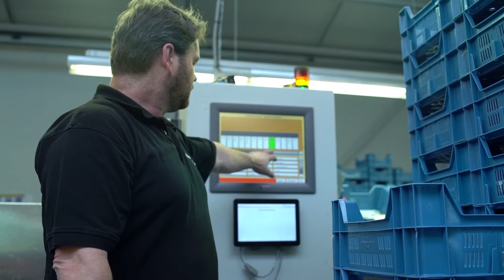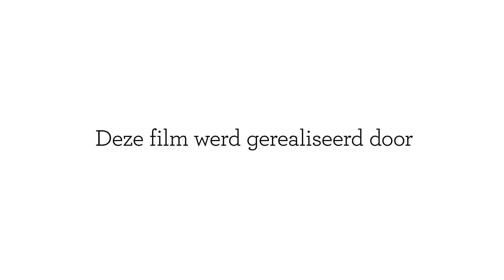OHM16 | Ron, Peter en Susan Martens - Martens Asperges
Ron, Peter en Susan Martens, Martens Asperges te Tienray - genomineerd voor de Ondernemersprijs Horst aan de Maas 2016. Geproduceerd door Pim Duijf en Sjors Hagens van Kempen Communicatie in opdracht van Stichting Ondernemersprijs HadM.